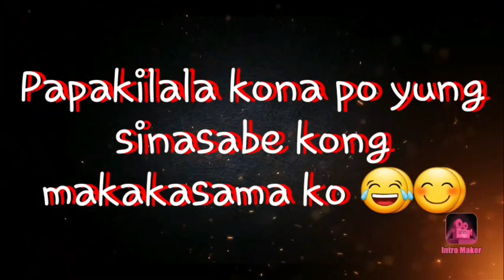MUKBANG7 GINILING & EGG MUSHROOM SAUCE ❤